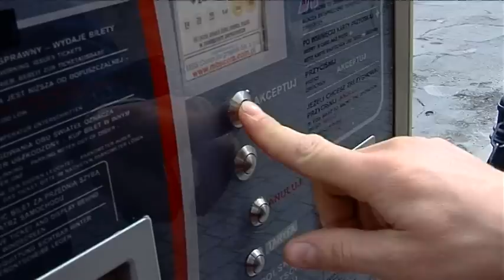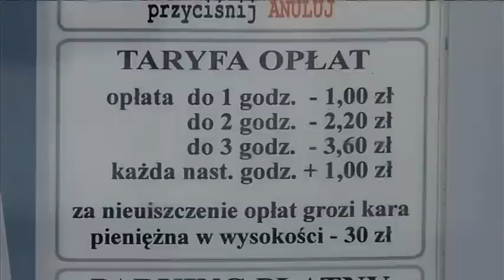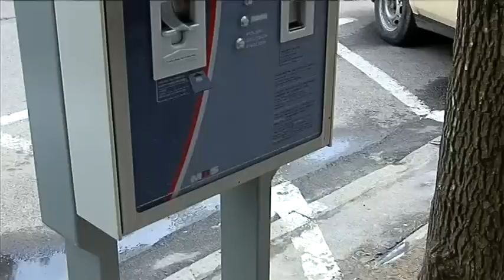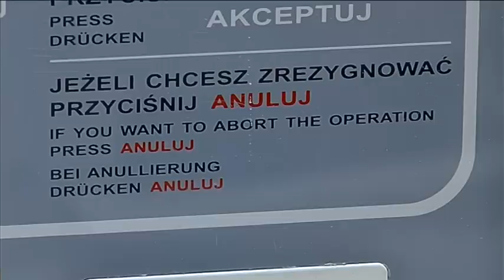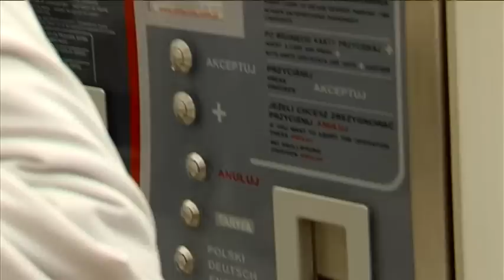Krosno24.pl - Jak korzystać z parkometrów (05.05.2008)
Elektroniczny parkingowy - objaśniamy jak go używać. W centrum miasta znajduje się kilkanaście parkometrów. Po wrzuceniu odpowiedniej ilości monet, parkometr wyda bilet z końcową godziną opłaconego postoju.

Na portalu film obejrzano: 5565 razy